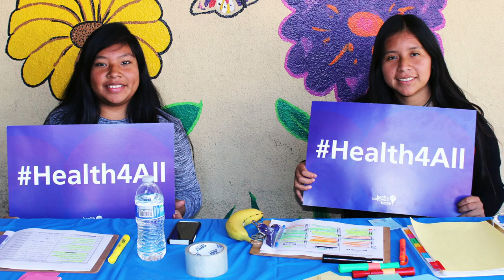BHBHC Movie Ad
Boyle Heights Building Healthy Communities Movie Ad

Have you heard the news? BHBHC now has its very own movie ad playing at the following theaters:

·        Alhambra Renaissance 14 with Imax - Alhambra
·        AMC  Atlantic Times Square - Monterey Park,
·        AMC Citywalk Stadium 19 with IMAX - Universal City
·        LA Live - Los Angeles

You can catch the ad before the previews and it will run until May 15.

The movie ad can also be viewed here: